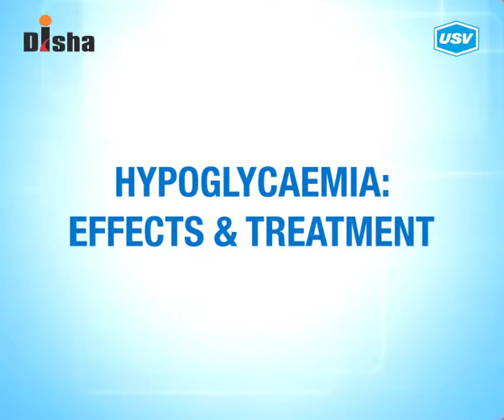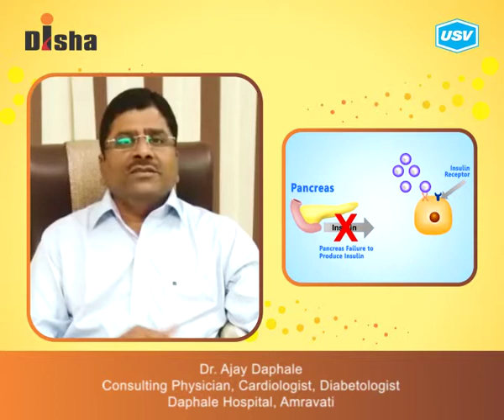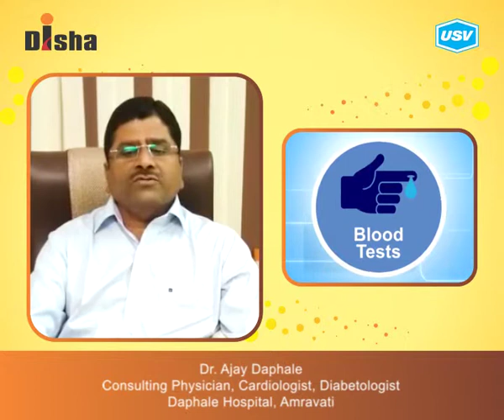Dr. Ajay Daphale (1/4)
Disha for Diabetes Awareness: Diabetes is one of the most Dangerous and rapidly growing diseases in India. Dr. Ajay Daphale, leading Diabetologist explains more in this video. Please watch and share!